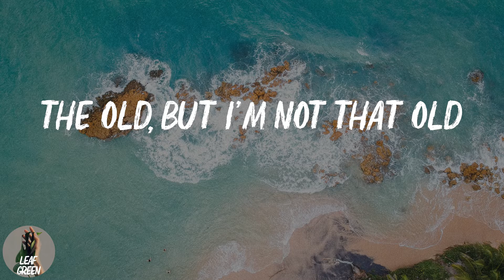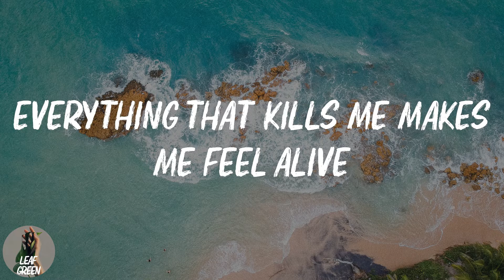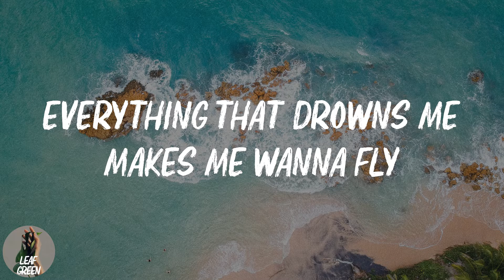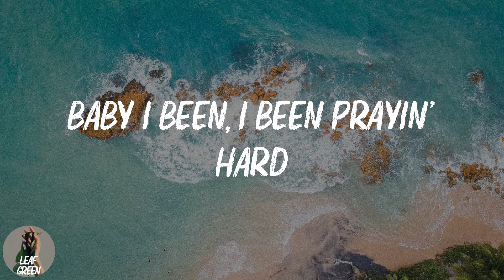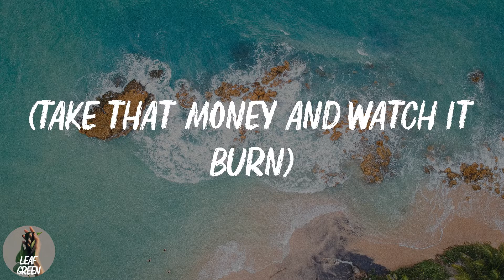Counting Stars (Lyrics)